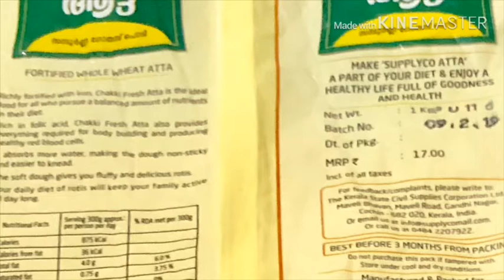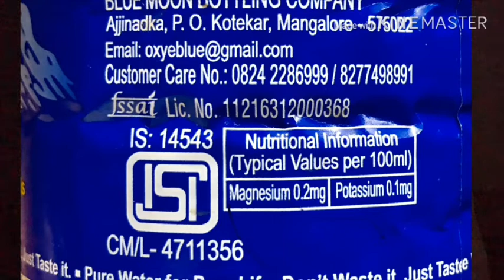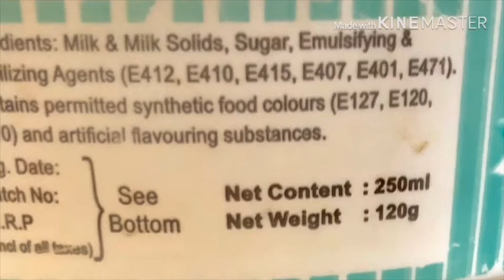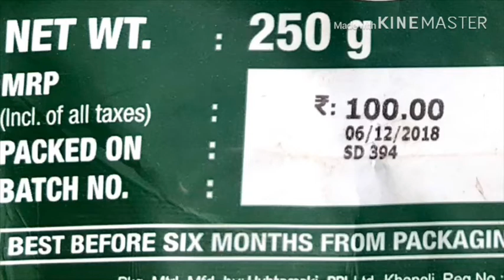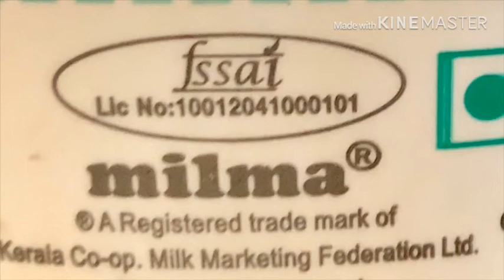പായ്ക്ക് ചെയ്ത ഭക്ഷണ സാധനങ്ങൾ വാങ്ങുമ്പോൾ ഉപഭോക്താക്കൾ ശ്രദ്ധിക്കേണ്ട കാര്യങ്ങൾ